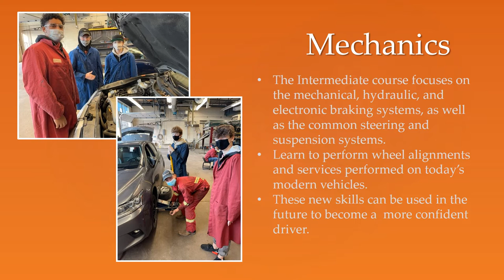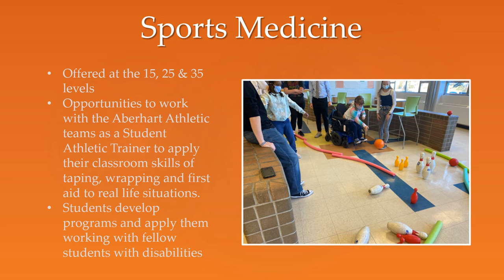William Aberhart High School - CTS Open House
CTS Open House